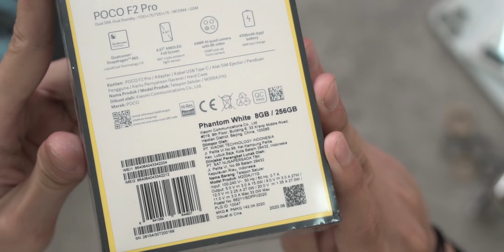Cuma Mau Nunjukin Warna Poco F2 Pro Putih Tuh Begini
Spesifikasi Poco F2 Pro:
Harga: 6.999k (128GB) / 7.999k (256GB)
Chipset: Snapdragon 865
GPU: Adreno 650
RAM: 6/8 GB
Storage: 128/256 GB
Layar: AMOLED 6,67 inci (2.340 x 1.080p) @60Hz
Baterai: 4.700 mAh (30 Watt)
OS: Android 10
Kamera belakang: 64 MP + 13 MP (ultrawide) + 2 MP (depth) + 5 MP (macro)
Kamera depan: Pop-up 20 MP
NFC: Ya

Makasih buat temen2 yang baca deskripsi ini, semoga jadi pahala dan sehat selalu ya sekeluarga…
Cheers!!